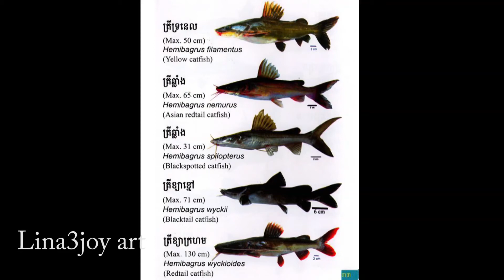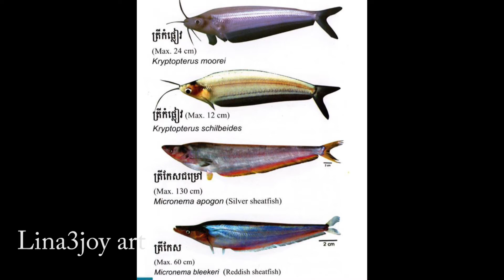Lina3joy art Khmer foods slideshow /Lunch idea 4 1 2019 2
Khmer foods slideshow /Lunch idea 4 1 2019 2 .